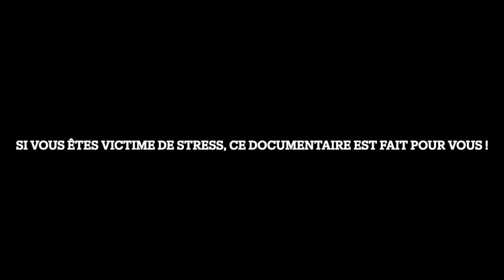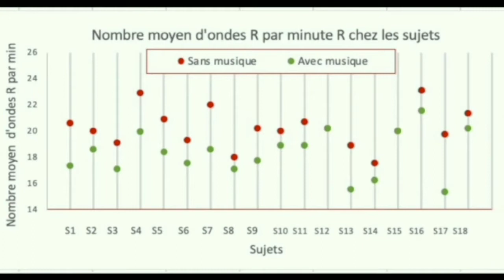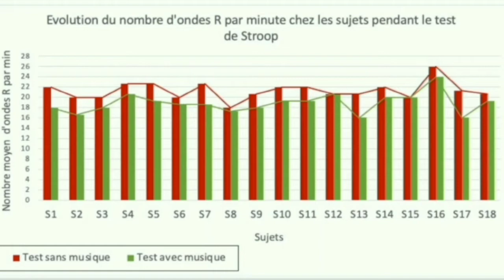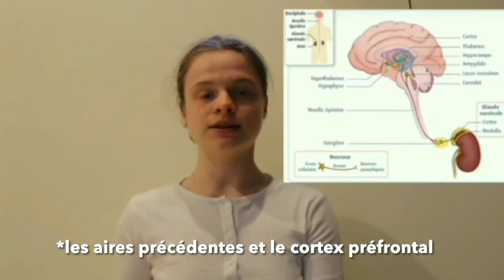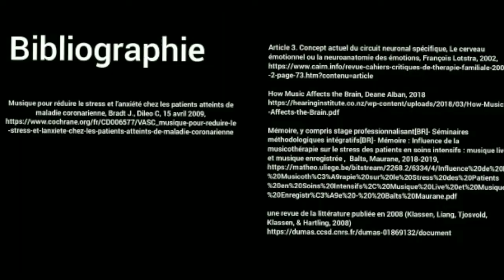Les élèves de 1ère Spé participent aux olympiades de Biologie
Ce concours est proposé par l’association des OFB (Olympiades françaises de Biologie), en partenariat avec l’Éducation Nationale, pour développer le goût des Sciences chez les lycéens, de valoriser les compétences disciplinaires et transversales des élèves, de représenter la France dans des concours d’excellence internationale, de réfléchir aux enjeux planétaires contemporains, et de favoriser les échanges culturels et linguistiques entre les pays participants.

Le thème pour cette 2ème édition des OFB était " la communication dans le monde vivant". Cette vidéo présente l'étude réalisée sur le thème "musicothérapie".